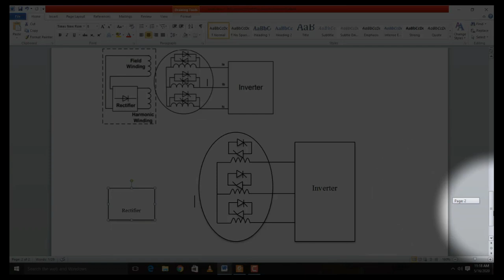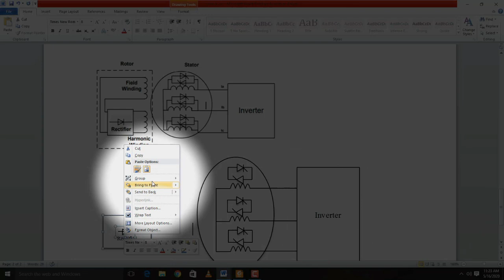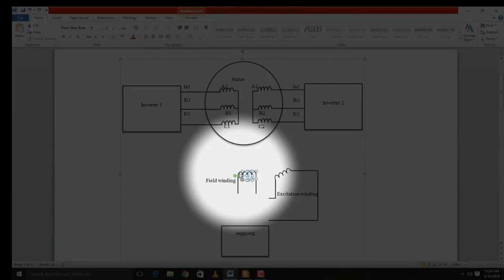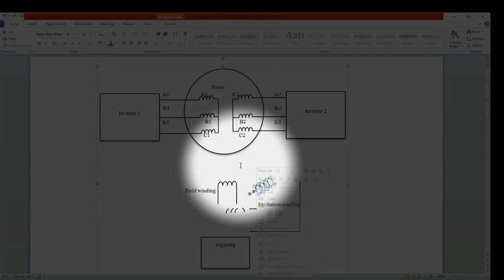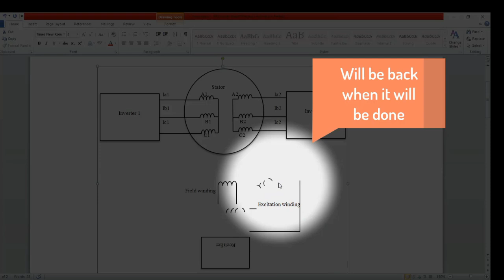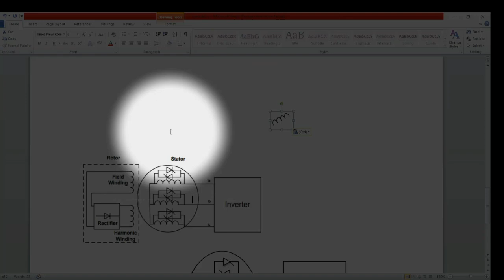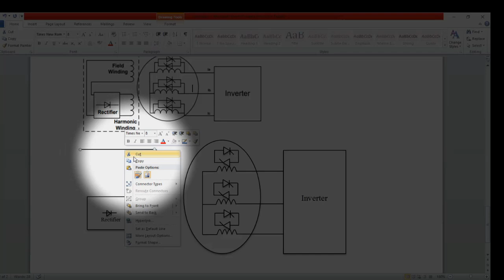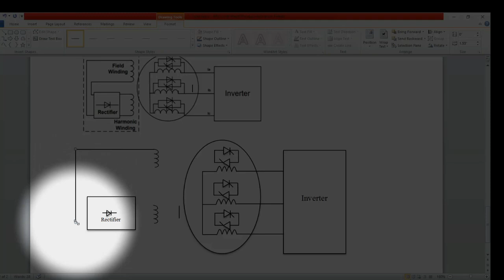How to draw a Machine Circuit diagram on MS word # Machine # Electronics